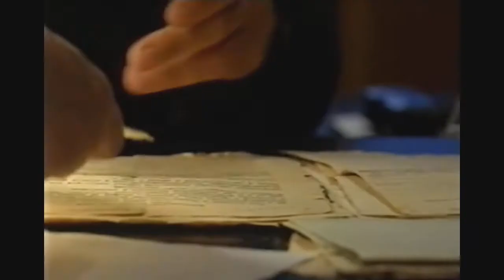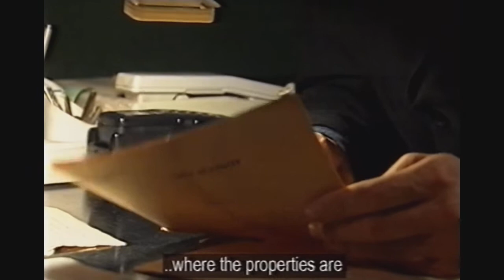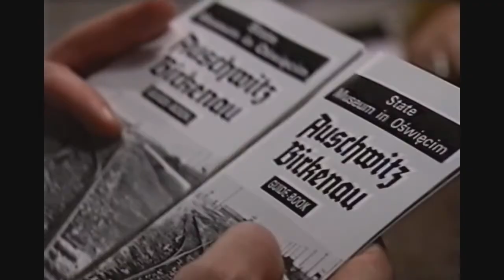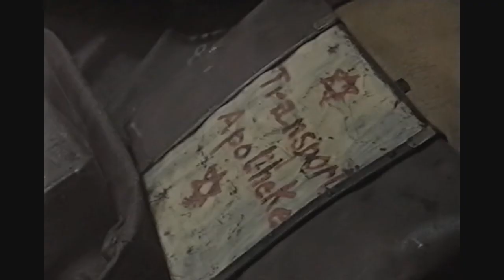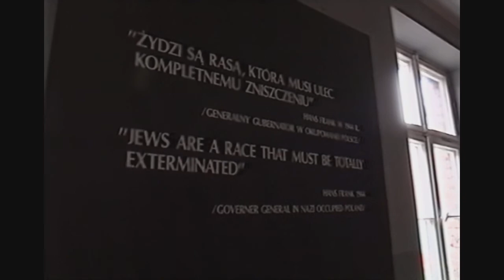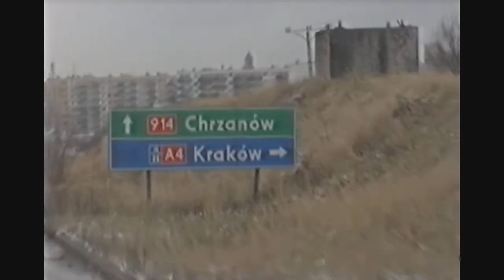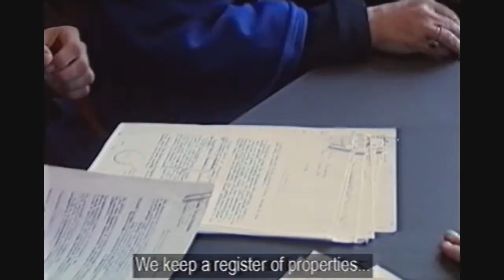Auschwitz Documentary - Channel 4 - late 90s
Unidentified documentary featuring a woman's visit to a Holocaust museum. The programme is not complete, this is all I had on (as always) an old VHS tape.